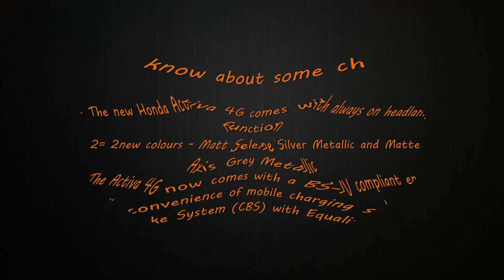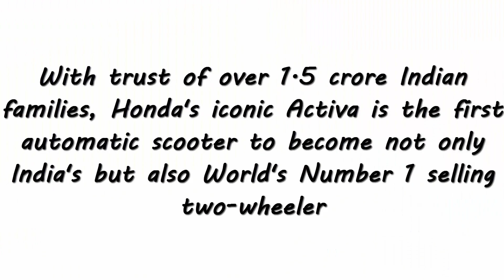BS-IV Compliant Honda Activa 4G Launched At ₹ 50,730 l Review l specification l Detail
New BS-IV Compliant Honda Activa 4G With AHO Launched At INR 50,730

The new Honda Activa 4G comes with always on headlamp function

2 new colours - Matt Selene Silver Metallic and Matte Axis Grey Metallic

The Activa 4G now comes with a BS-IV compliant engine